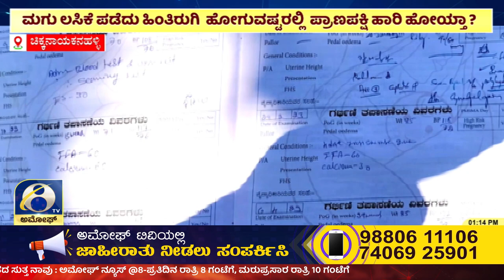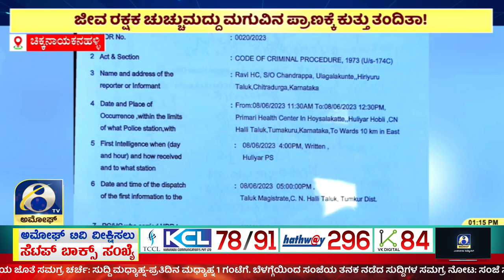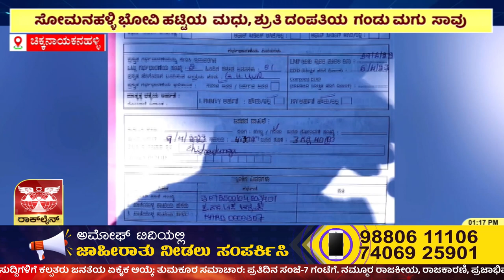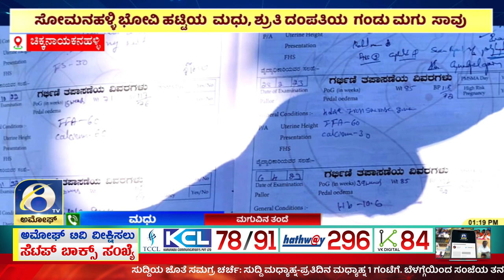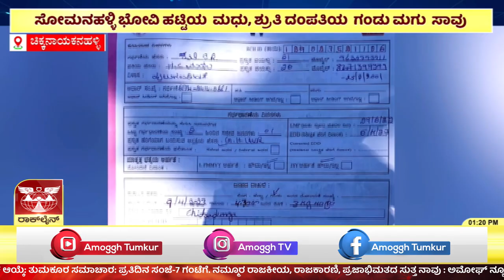ಜೀವ ರಕ್ಷಕ ಚುಚ್ಚುಮದ್ದು ಮಗುವಿನ ಪ್ರಾಣಕ್ಕೆ ಕುತ್ತು ತಂದಿತಾ ! | Amoggh TV